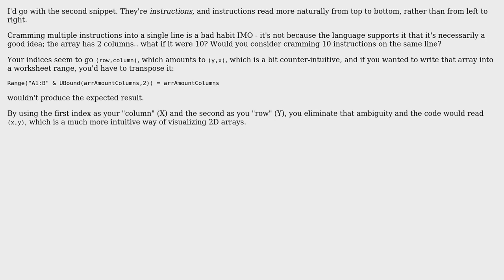Code Review: Defining array contents using multiple statements on one line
With thanks & praise to God, and with thanks to the many people who have made this project possible! | Content (except music & images) licensed under CC BY-SA | Music | Images & others | With thanks to user Mathieu Guindon user Kaz user Jamal and the Stack Exchange Network Trademarks are property of their respective owners. You are responsible for your own actions.